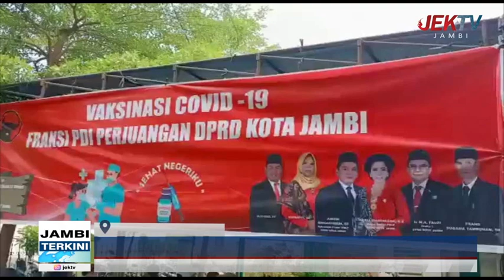FRAKSI PDIP DPRD KOTA JAMBI GELAR VAKSINASI MASSAL BAGI MASYARAKAT MAYANG MANGURAI